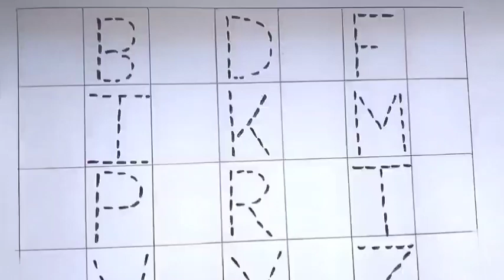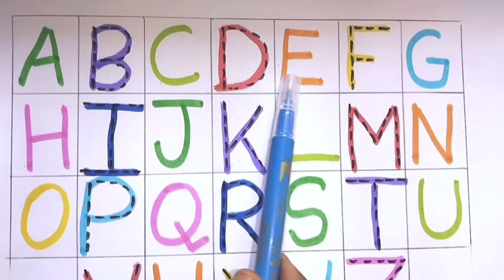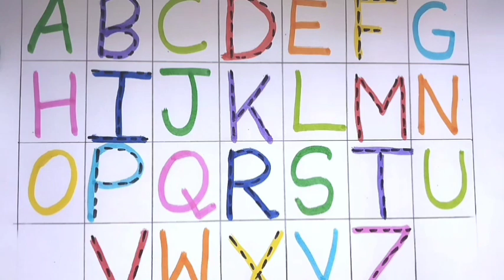abcd letters writing and painting 🖌️ a for Apple b for ball c for cat 🐈 phonic sound alphabets